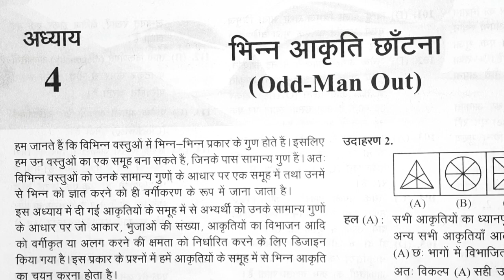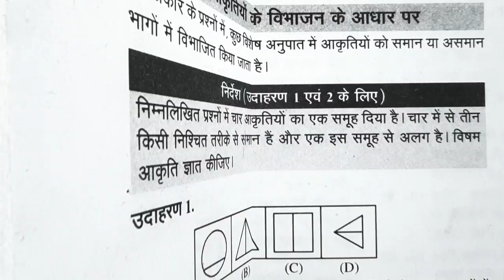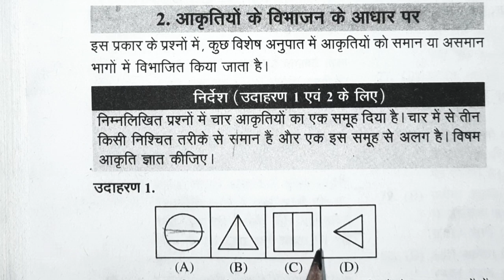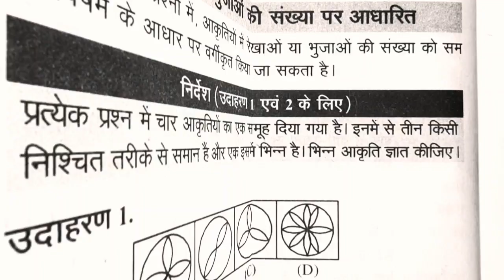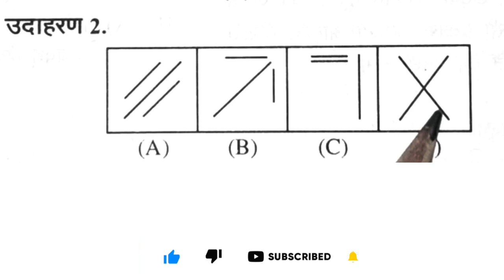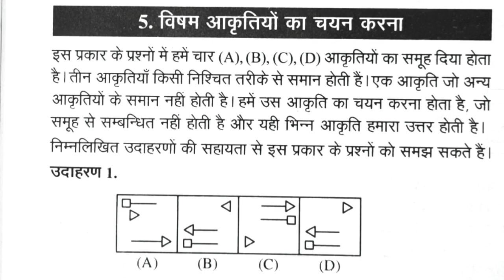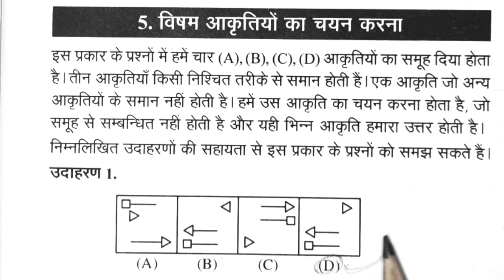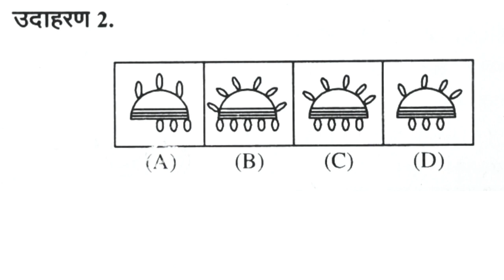⚠️पढ़ लो {🙏}/Navodaya Vidyalaya Important Question/Navodaya mansik yogyata important question 2023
1. Navodaya Vidyalaya 2023
2. jnv form
3. Navodaya Vidyalaya 2023 Paper
4. Navodaya Vidyalaya 2023 Ka Form
5. Jawahar Navodaya Vidyalaya 2023 Book
6. Navodaya Vidyalaya 2023 Admission
7. Navodaya Vidyalaya 2023 Question Paper
8. Navodaya Vidyalaya 2023 Ka Form Kab Niklega
9. Navodaya Vidyalaya 2023 Ka Paper
10. Navodaya Vidyalaya 2023 Form
11. Navodaya Vidyalaya 2023 Exam Date
12. Jawahar Navodaya Vidyalaya 2023
13. Navodaya Vidyalaya 2023
14. Navodaya
15. Jnvst 2023
16. नवोदय विद्यालय
17. नवोदय
18. नवोदय विद्यालय 2023

related topics..👇

1.navodaya vidyalaya class 6 admission form 2023
2. navodaya vidyalaya class 6 admission form 2023
3. jnv 6 class admission form 2023
4. navodaya class 9 admission form
5. navodaya vidyalaya admission 2023 application form
6. nvs class 6 online form 2023
7. how to fill nvs class 6 online form 2023
8. navodaya admission form class 6
9. navodaya vidyalaya 6th class admission form 2023
10. navodaya vidyalaya admission 2023 application form
11. navodaya vidyalaya admission 2023
12. navodaya vidyalaya 9th class admission form
13. jawahar navodaya vidyalaya admission form 2023 class 6th
14. navodaya vidyalaya 9th class admission form 2023
15. navodaya vidyalaya 6th class admission form
16. navodaya vidyalaya cutoff marks 2023
17.navodaya vidyalaya
18.jawahar navodaya vidyalaya class 6 cut off marks
20.jawahar navodaya vidyalaya
20. navodaya vidyalaya entrance exam 2023
21. navodaya 2023 cutoff
22. navodaya vidyalaya class 6 cutoff 2023
23. navodaya vidyalaya coaching
24. jawahar navodaya vidyalaya class 6 cut off marks
25. navodaya class 6 cutoff 2023
26. navodaya vidyalaya maths
27. jawahar navodaya vidyalaya expected cutoff 2023
28. Navodaya Vidyalaya 2023
29. expected cut off marks jawahar navodaya vidyalaya 2023

Topics Cover:-

1. Jawahar Navodaya Vidyalaya Entrance Exam Class 6 2023
2. Navodaya Vidyalaya Entrance Exam 2023 Class 6
3.Jnvst Admission Form 2023 Class 6
4. Navodaya Admission Form 2023
 5. Jnv Admission Form 2023
6. Navodaya Form
7. Admission Form Jnv 2023
8. Navodaya vidyalaya Entrance Exam Class 6 2023
 9. Jnv Admission Form 2023
10. Jawahar Navodaya vidyalaya class 6 2023
11. Navodaya Admission 2023
 12. Jawahar Navodaya vidyalaya entrance exam class 6 2023
13. Navodaya vidyalaya 2023
15. Navodaya Vidyalaya entrance exam class 6 2023
16. Jnv Admission Process 2023
17. Jawahar Navodaya vidyalaya Entrance Exam Class 6 2023
18.jnv Mantra
19. Navodaya vidyalaya Entrance Exam Class 6
20. Admission form jnv 2023
21. Navodaya
22. jnv mantra YouTube channel
23.jnv mantra
24. Navodaya Vidyalaya 2023
25. Jawahar Navodaya vidyalaya class 6 2023

Important Tags :

1. Jawahar Navodaya Vidyalaya Entrance Exam 2023 Class 6

2. Navodaya vidyalaya entrance exam class 6 2023

3. Navodaya Admission Form 2023

4 Jnvst 2023 class 6

5. Jawahar Navodaya 2023

6. Navodaya Admission Process 2023

7. Jnv Class 6 2023

8. Navodaya vidyalaya Entrance Exam 2023

9. Admission Form 2023 class 6

10. Jawahar Navodaya Vidyalaya class 6 2022

11. Navodaya vidyalaya 2023

12. navodaya vidyalaya application form 2023 class 6

13.navoday ka form kab aaega

jnv books
jnv ki best book Navodaya best books
jnv class 6 best book best book for jnv
best book for jnv jnv class 6 best book
jnv
Navodaya Vidyalaya class 6 2023 jnv 2023 book
jnv class 6 best book Navodaya Vidyalaya